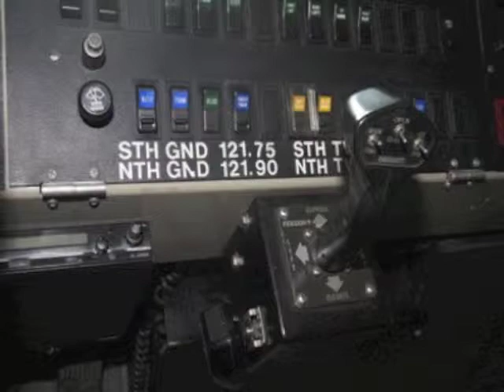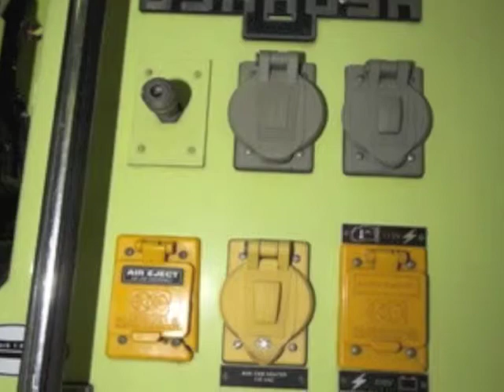1995 Oshkosh T-1500 ARFF Unit /1500/220 (O0629)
• Main Engine is a Detroit Diesel
• 8V92
• Tires - Michelin X2L, Size: 24R21
• Powered by an onboard
• Deutz Ruggerini Engine
• 15 HP
• 11 KW
• 3500 RPM
• Deutz Model 151-D57 47 Transmission (8VF92)
• All Boxes and Ladders are Included
• Truck is in excellent condition
• Tank System -
• 1 x 1500 Gallon Water
• 1 x 220 Gallon Foam
• Mixes 1 to 3 Ratio
• Paw-rGard Electrical Generator Pump
• Model: TDG8E-R/1100950
• 8 KW
• 120/240 V
• 1 Phase
• Miles: 2688
• Hours: 377
• Axels -
• 25k Lbs (front)
• 25k Lbs (rear)